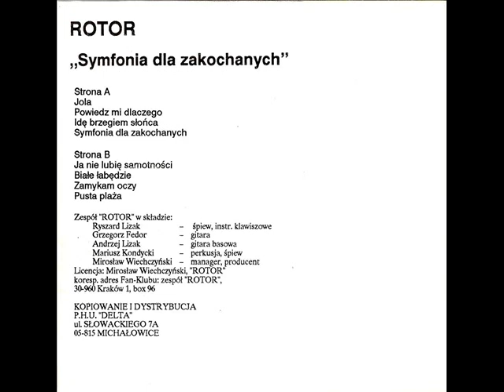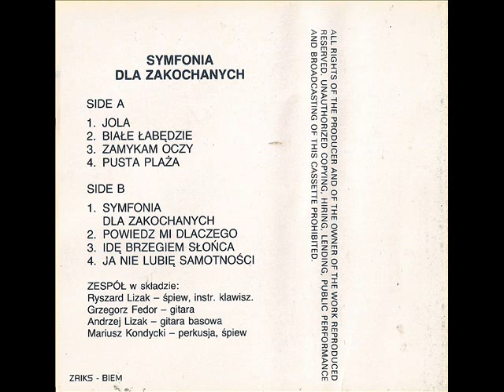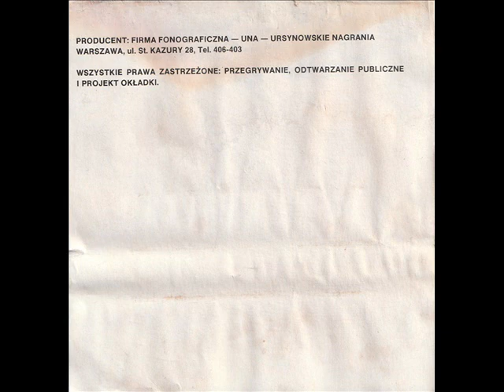Rotor - Pusta plaża [Symfonia dla Zakochanych (Delta); Rotor 91; Imperium 3 cz. 2 Maxi; Ex-Midi]